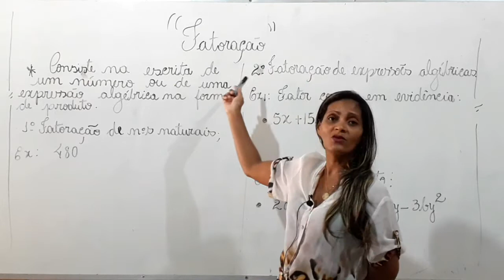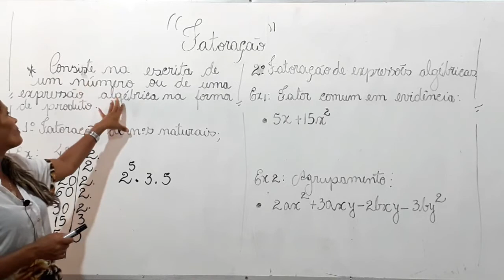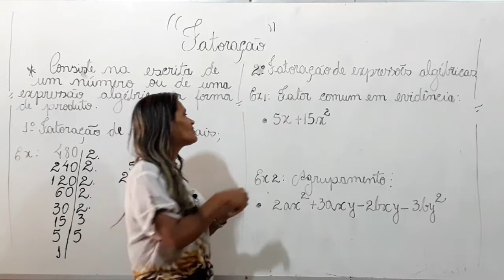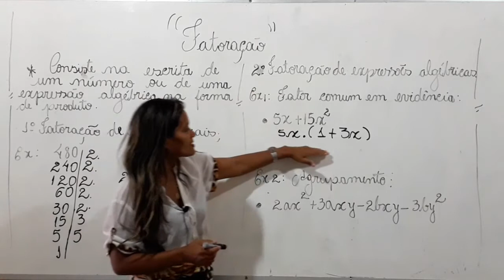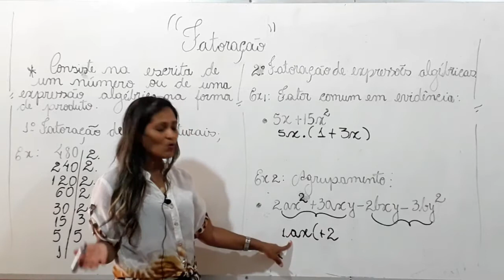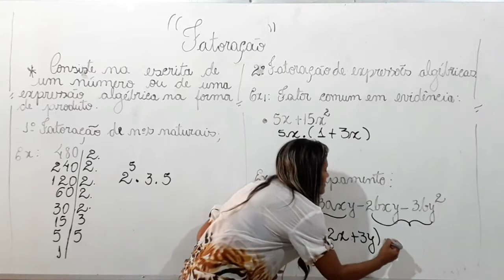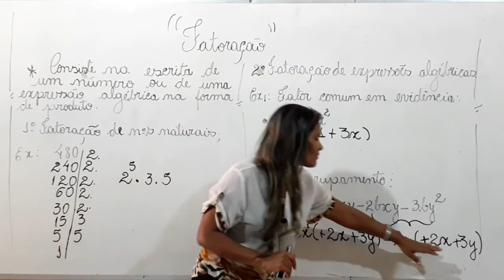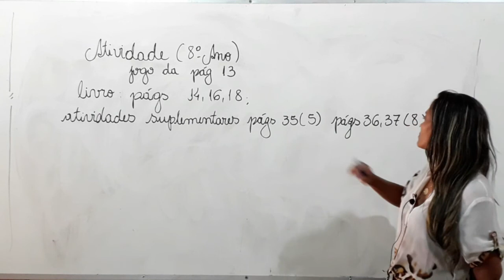Matemática 8º ano (Aula 03) - Continuação Produtos Notáveis: Fatoração